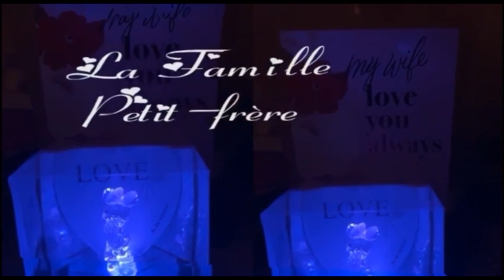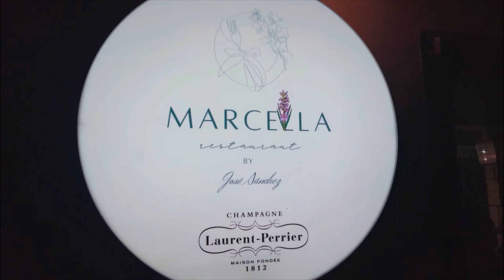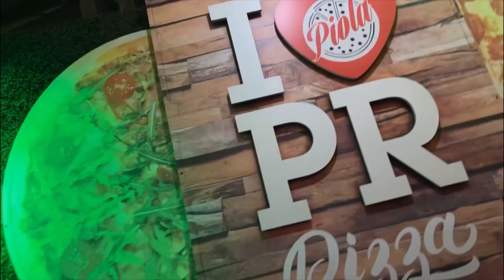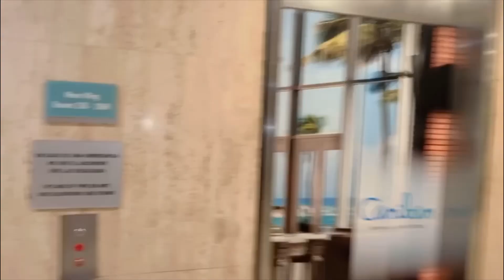6 an Al visite restaurant français avèm Cmt sa te ye anpil plezi ohhh 😮